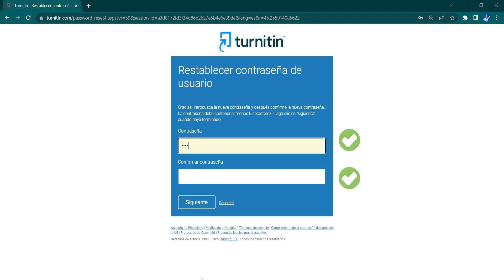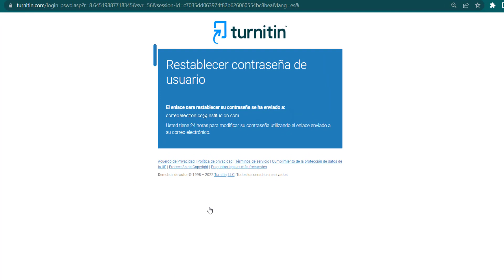Restaurar contraseña en Turnitin Feedback Studio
Instrucciones para restaurar contraseña en Turnitin Feedback Studio